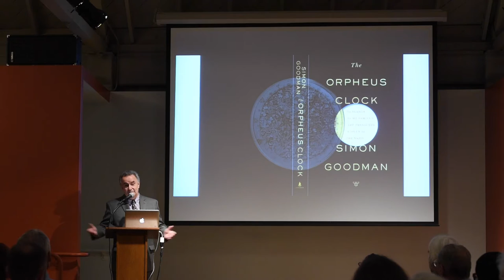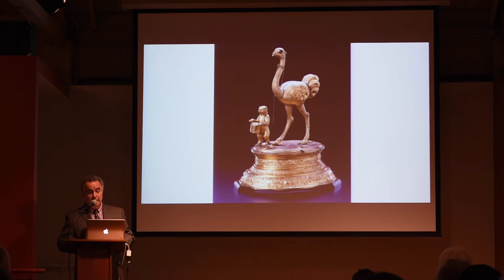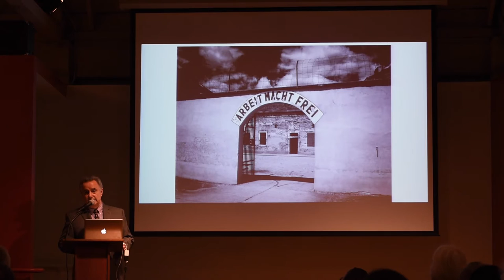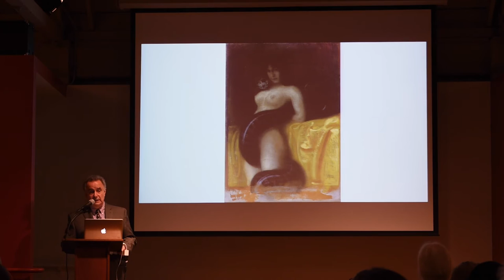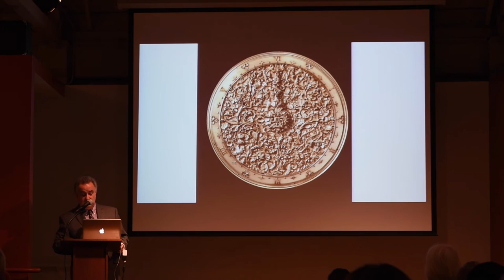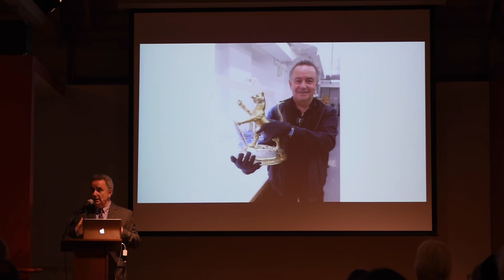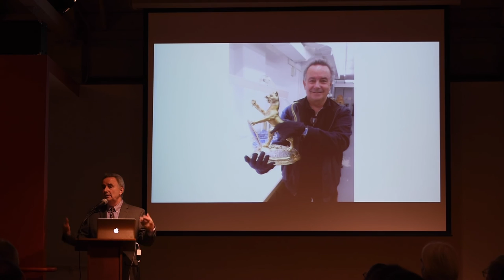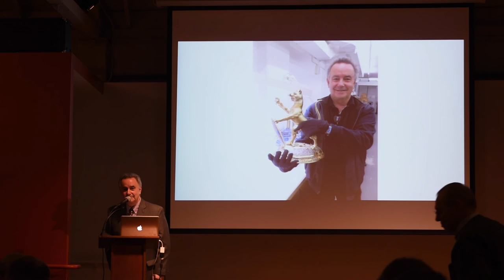Book Talk | Simon Goodman, The Orpheus Clock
Date & Time:  Tuesday October 27, 2015 07:00 PM to 09:00 PM
Location:  The Magnes Collection of Jewish Art and Life, 2121 Allston Way, Berkeley
The passionate, gripping, true story of one man’s single-minded quest to reclaim what the Nazis stole from his family, their beloved art collection, and to restore their legacy. Simon Goodman’s grandparents came from German-Jewish banking dynasties and perished in concentration camps. And that’s almost all he knew about them—his father rarely spoke of their family history or heritage. But when he passed away, and Simon received his father’s old papers, the story now told in The Orpheus Clock began to emerge.
magnes.berkeley.edu